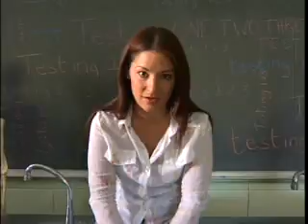Testing 1 2 3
PETA video

Please do not buy any product that has been tested on animals.
Click the link below to find a list of companies that do not test on animals.